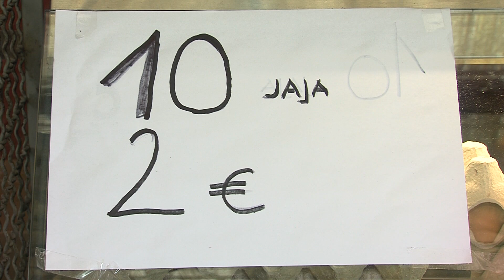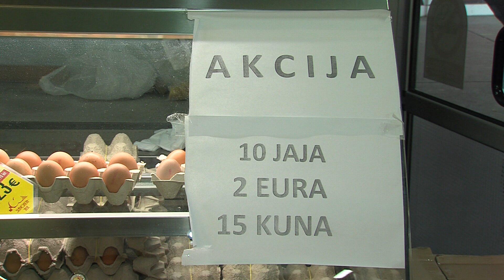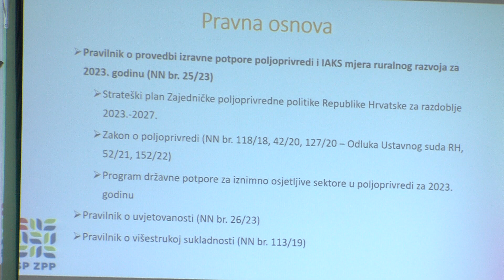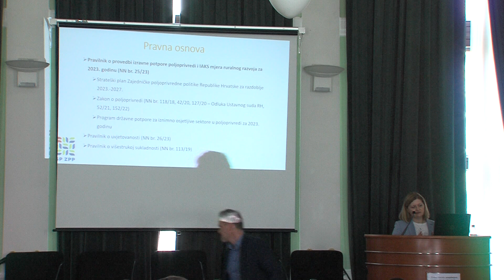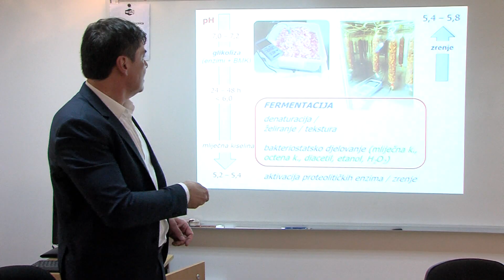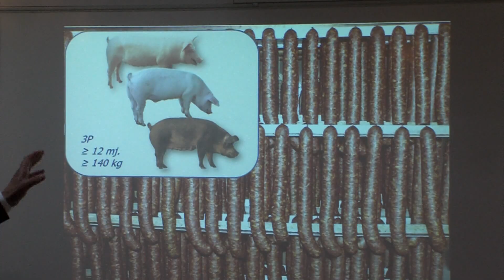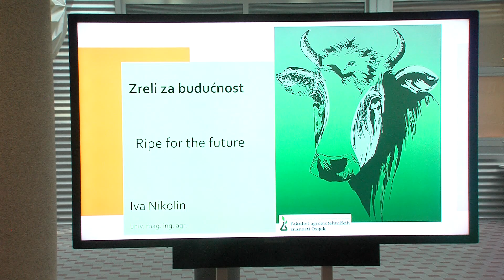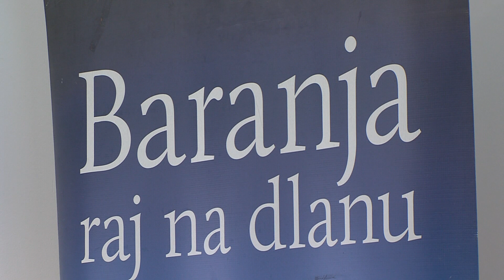02.04.2023 POTICAJ - Cijene jaja su rasle zbog visokih ulaznih troškova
Pred Uskrs raste potražnja i prodaja jaja, koja su svojevrsni simbol ovog najvećeg kršćanskog blagdana i nezaobilazni prehrambeni i ukrasni proizvod na stolovima naših domova. U posljednje vrijeme puno se priča o jajima u kontekstu poskupljenja. Ističu se kao jedan od prehrambenih proizvoda čija je cijena najviše porasla u poljoprivrednoj proizvodnji. Svjesni su toga i domaći proizvođači jaja, ali kažu nemaju izbora, žele li održati proizvodnju.